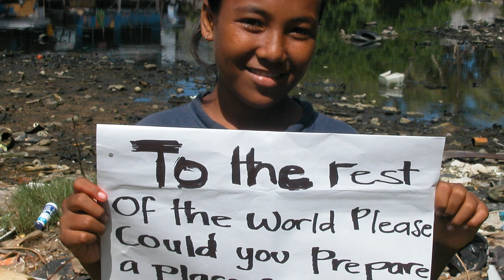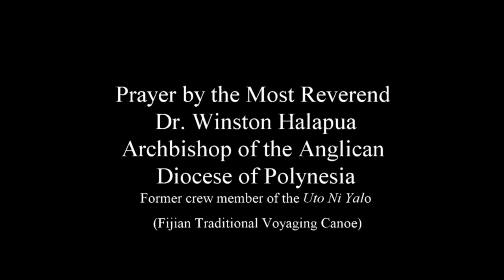A Pacific Prayer for the Moana Ocean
A prayer for the Moana (Ocean) written and read by The Most Reverend Archbishop Winston Halapua of the Diocese of Polynesia, Anglican Church of Aotearoa / New Zealand and produced by Rev. James Bhagwan, Secretary for Communication and Overseas Mission of the Methodist Church in Fiji and Chaplain/Trustee of the Traditional Voyaging Canoe the Uto Ni Yalo.
The prayer relates to climate change, care for the Moana (Ocean),